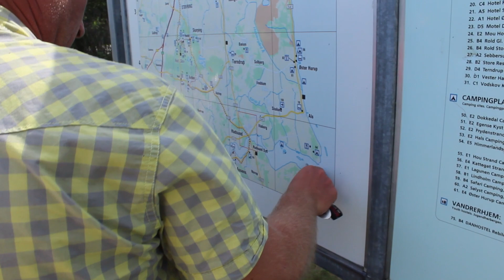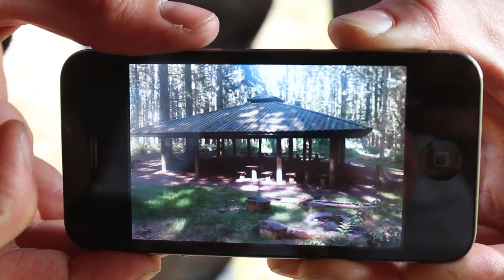240 | mceventyr i Jylland 2013 - Part 5/6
Det er varmt idag og drengene prøver at finde et passe sted at slå lejr, men det kræver den helt rette sondering.

Cast: Allan Lindy, Andreas Jordt, Mads Bolding, Rune Buch, Kristian Lademann
Camera:Rune Buch
Editing: Mads Bolding